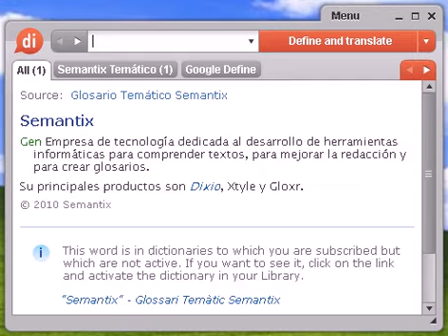Definición de gomina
gomina, diccionario, definición, significado, español, castellano, dixio, gominas